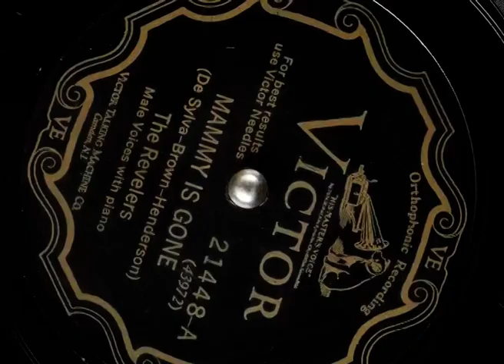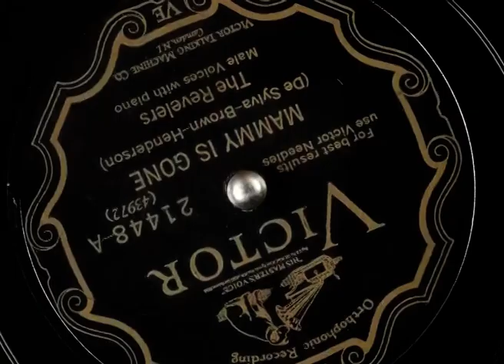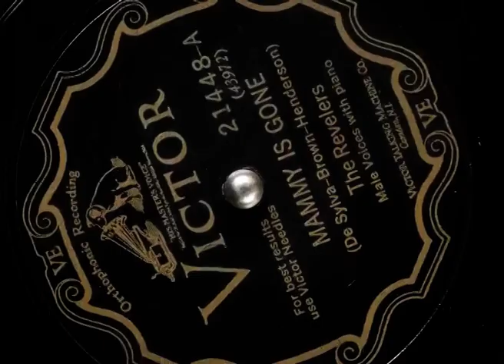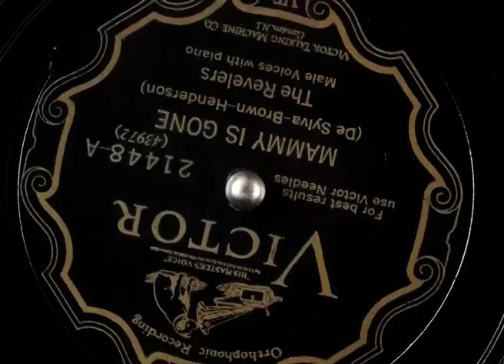Mammy Is Gone - The Revelers 1928 Victor 21448 A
Mammy Is Gone - The Revelers 1928
Written by De Sylva, Brown & Henderson.

The revelers are a quintet of 4 male voices and a piano:
Franklyn Baur and Lewis James - Tenors
Elliot Shaw - Baritone
Wilfred Glenn - Bass
Frank Black - Piano